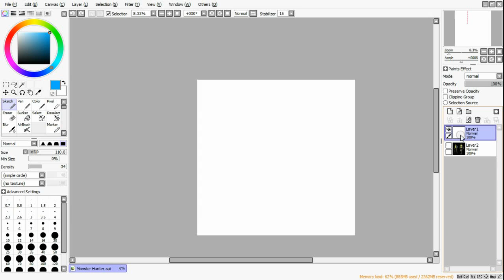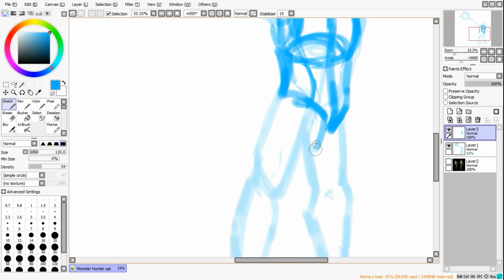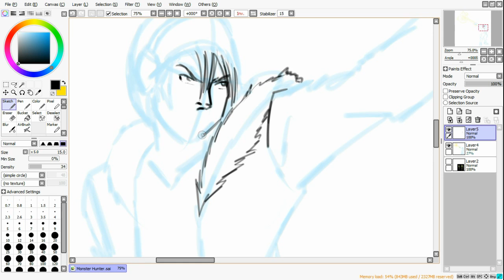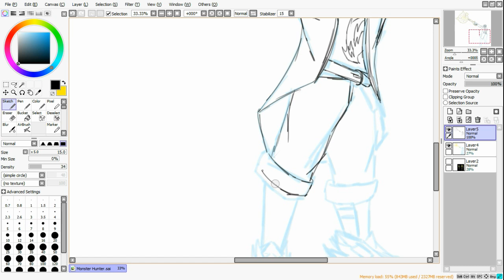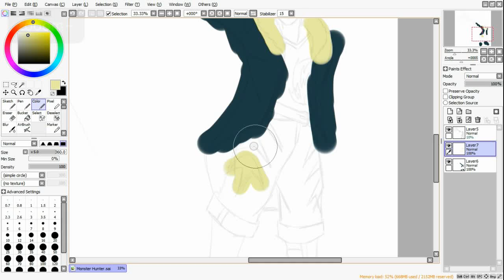My Monster Hunter Party (Part 1 of 2)